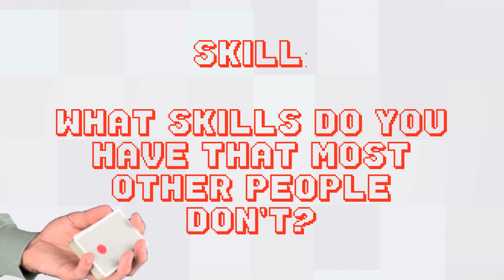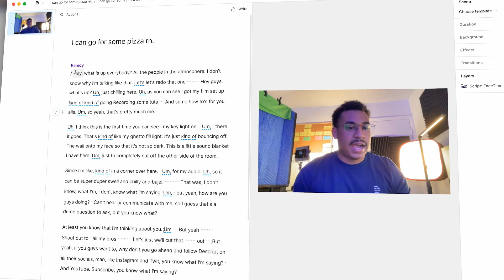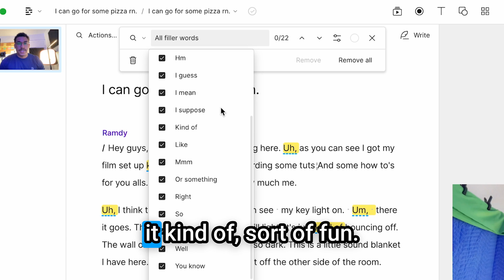Making a YouTube Video in SIX Steps with Descript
🎬 How to Make a YouTube Video in 6 Steps (Beginner’s Guide)

Want to create your first YouTube video but don’t know where to start? In this crash course, Randy walks you through six essential steps to make your own video—from idea to upload—without overcomplicating the process.

Perfect for beginners, this guide blends creative tips, technical know-how, and tool recommendations (yes, Descript is one of them 👀) to help you hit publish faster and more confidently.

📌 In this video, you'll learn how to:
✅ Choose the right topic and target audience
✅ Plan your video (without overthinking it)
✅ Pick beginner-friendly recording & editing tools
✅ Film on a budget (even with just your phone!)
✅ Edit your footage and keep your pacing snappy
✅ Optimize your video for SEO so it gets seen

Whether you're aiming to grow a channel or just want to learn the basics, these steps will help you start strong.

🕰 Timestamps:
0:00 – Intro
0:12 – Step 1: Choose your topic & audience
0:50 – Step 2: Plan your video
1:30 – Step 3: Pick your tools
2:32 – Step 4: Film your content
3:22 – Step 5: Edit with personality
4:15 – Step 6: SEO optimization tips